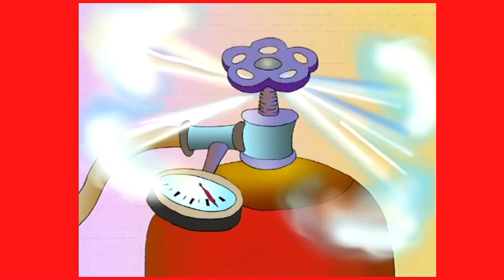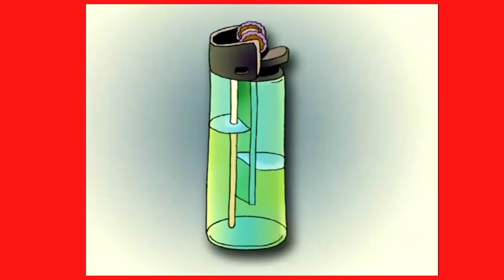Один дома, или техника детской безопасности